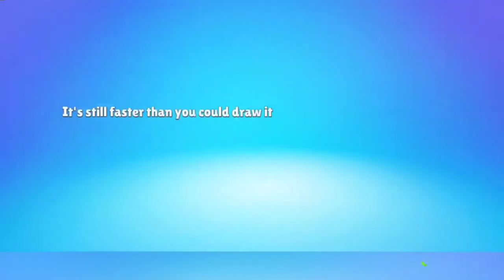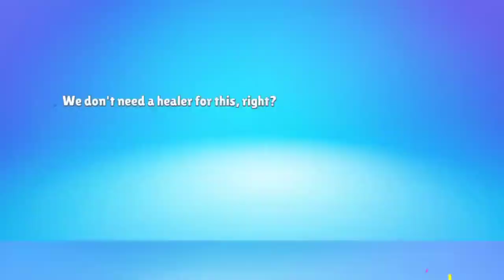Too Many Scam With Me In Stumble Guys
•INGORE TAGS•